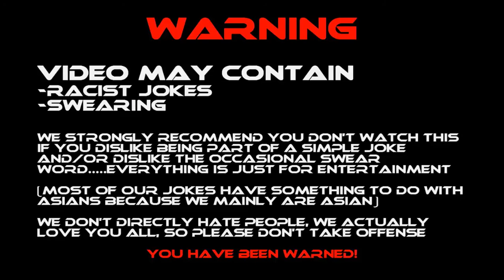Chucky Plays: LoL | EP3 | Jax | Pony awesomeness! :3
Like our videos? Why not check out the whole channel! There's something for everybody!

Have a game you want to see us play?